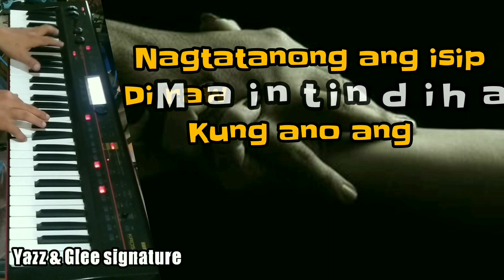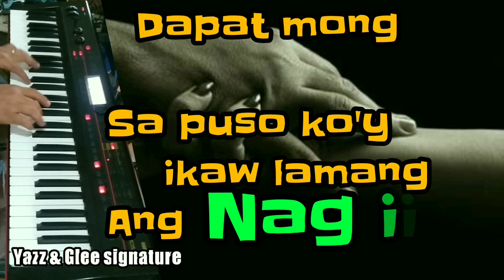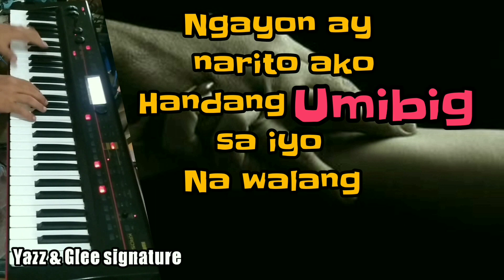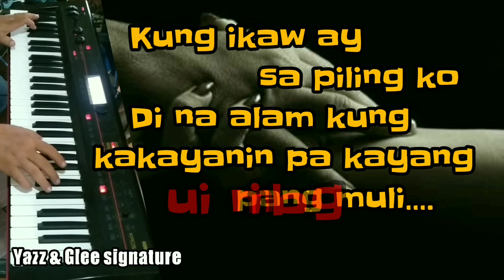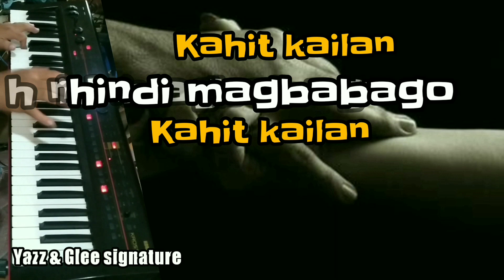Kahit kailan Piano cover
South Border is my one   Filipino pop and R&B band formed in the 1990s who gained recognition in the music scene in the late 1990s to the 2000s.

South Border
    Sana magustuhan nyu at masabayan nyu sa pag kanta Ang video na to maraming salamat po

OriginDavao City and Manila, PhilippinesGenresPop, R&B, soulYears active1993–presentLabelsSony Music Philippines
Brown Hand Records
Hot Seat RecordsAssociated actsSabado Boys
Side A
Artstart
Anthem
Take One
Freestyle
Jinky VidalMembersJay Durias
Janno Queyquep
Otep Concepcion
Manuel Tabuñar
Edward Picache
Kell GatdulaPast membersBrix Ferraris
Luke Mejares
Duncan Ramos
Vince Alaras
Ric Junasa
Tata Balane
Paul Benitez
Butch Victoriano
Pido Lalimarmo
Jack Rufo
Rancis de Leon
Bagets Mendez
Maki Ricafort
Marlowe Mata